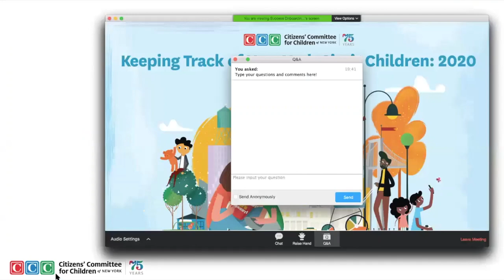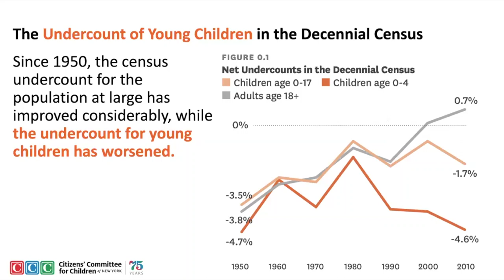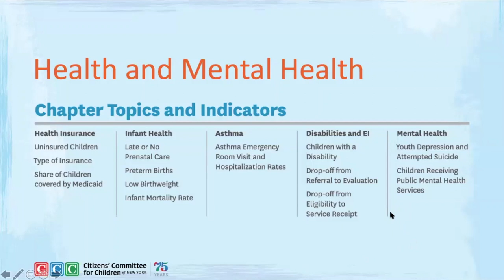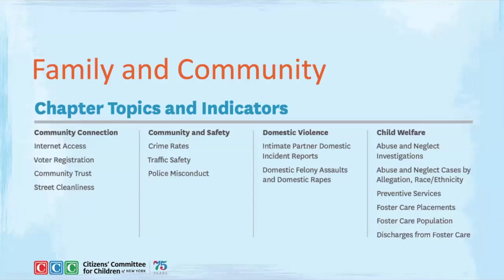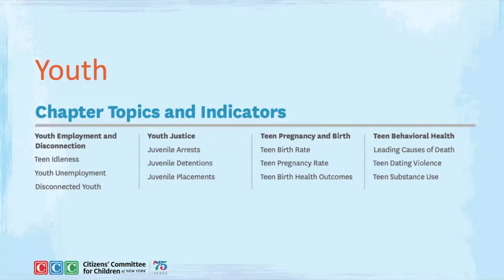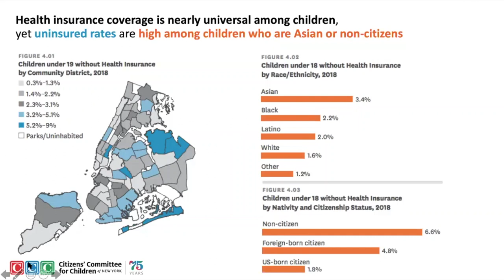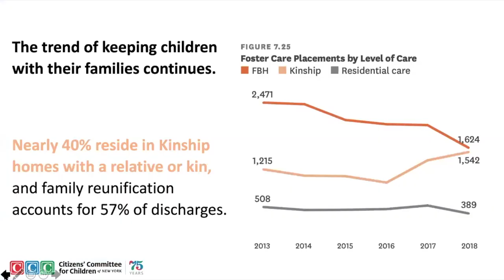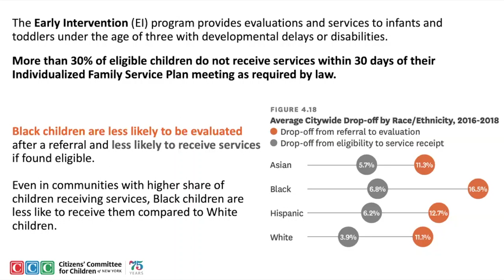Webinar: Keeping Track of NYC's Children, 2020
This webinar on the 2020 edition of the Keeping Track of New York City’s Children data book highlights how, despite improved citywide outcomes, children and families continue to experience significant disparities based on their race and ethnicity, immigration status, and other demographics including the neighborhood in which they live. The speakers will address how an undercount of the population, and specifically young children, jeopardizes federal resources for programs supporting nutrition, child care, education, health care, housing, and others that are essential in the city’s efforts to promote positive health and development outcomes for all children.